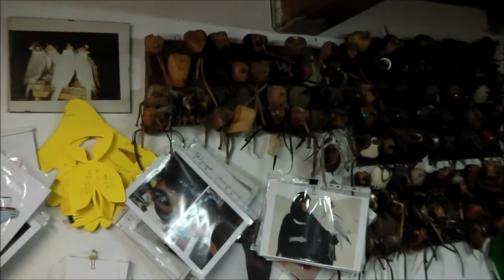Italy 2013 (Part One)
Random clips of my 3rd time in Italy in November 2013